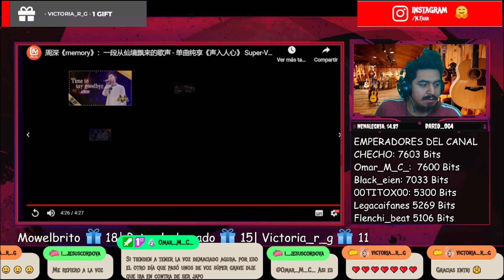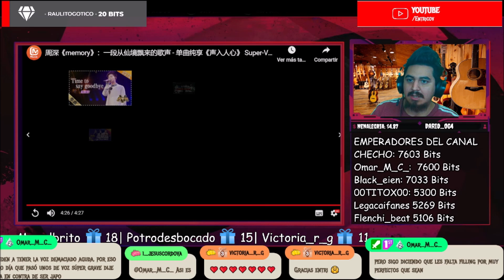🇨🇳🇦🇷 周深《memory》：一段从仙境飘来的歌声 - 单曲纯享《声入人心》 Super-Vocal【歌手官方音乐频道】 [REACTION] 🤩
Bien amigos, hoy volvemos con los hermanos de China con un gran artista que llega al canal.
Estoy hablando nada más y nada menos que: Zhou Shen 🔥😎

Hasta aca mi reaccion amigos, disfrute mucho conocer esta gran canción y el interprete impresionante de Zhou Shen!
Sientanse libres de dejarme mas canciones de él para ver que más me espera🤩

¡Saludos! 🤗